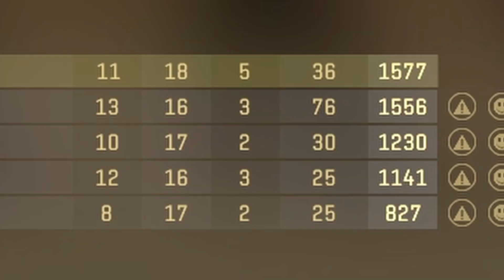Idiots Play CS2 and Get Destroyed by a Shoe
We are professional children.